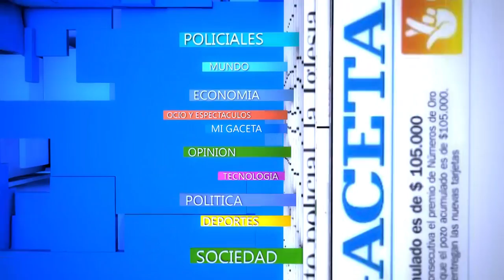Roces entre productores y la policía en plaza Independencia